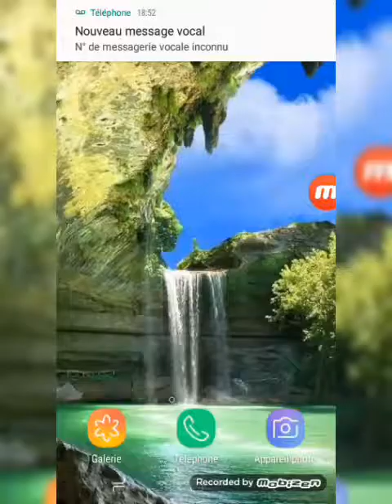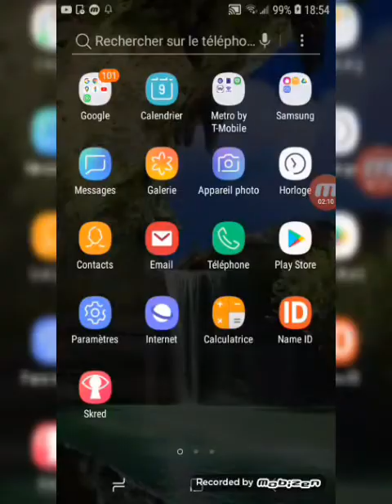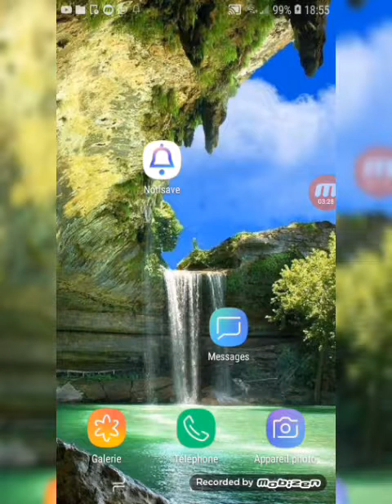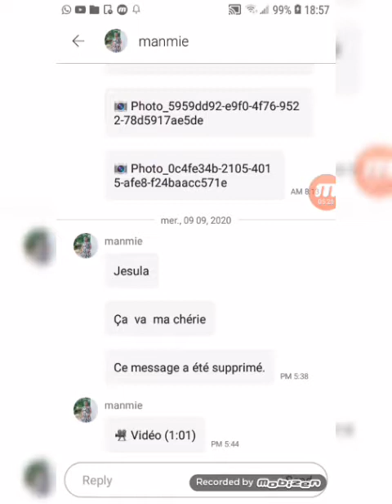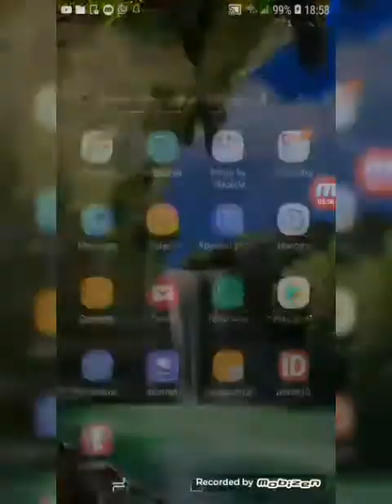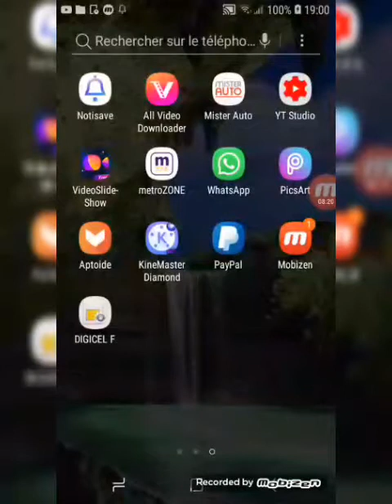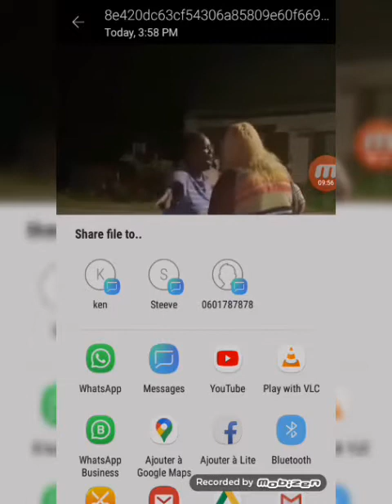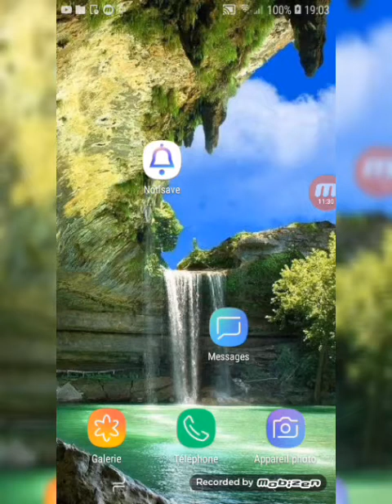Aplikasyon nou tap tann lan rive,vinn aprann 5 bagay enpòtan sou WhatsApp 🙏🙏🙏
pa bliye abone avèk chanel la e patajel konsa wap ede nou avanse

Men lien an
Notisave (ver 4.2.5g)